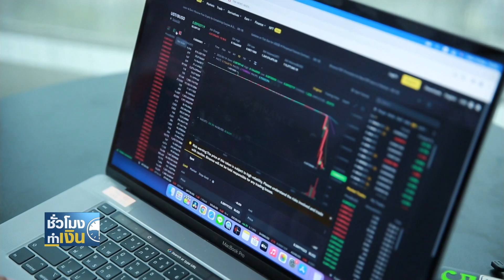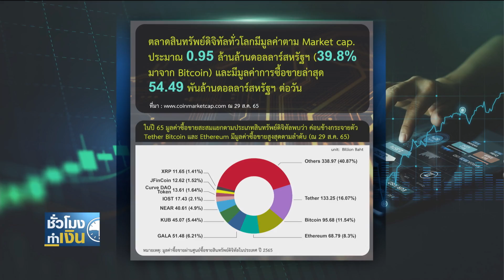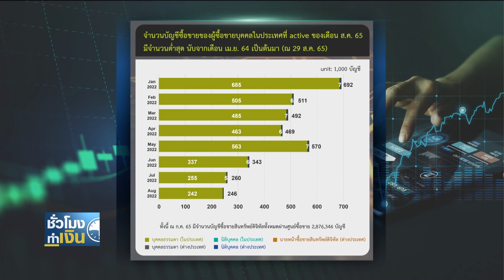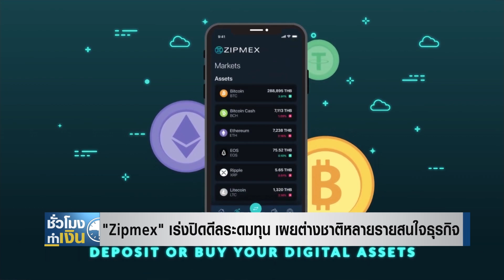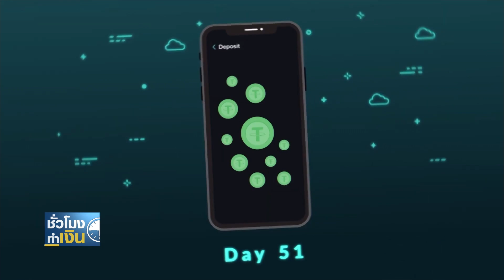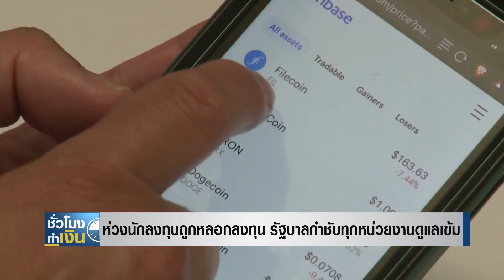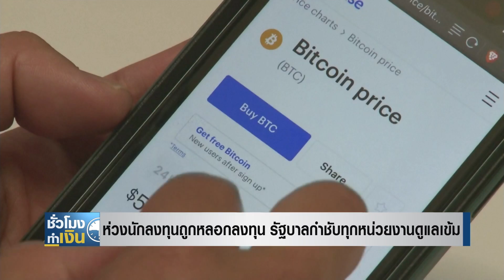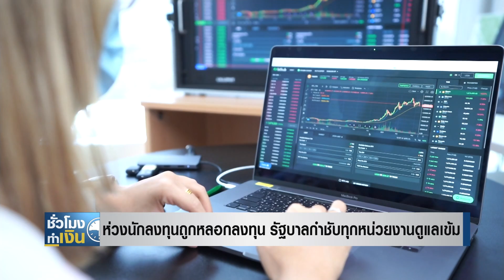วอลุ่มเทรดคริปโทฯ ลดฮวบ เดือน ส.ค. ต่ำสุดนับจากต้นปี I TNN ชั่วโมงทำเงิน I 05-09-65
วอลุ่มเทรดคริปโทฯ ลดฮวบ เดือน ส.ค. ต่ำสุดนับจากต้นปี
ความผันผวนของตลาดสินทรัพย์ดิจิทัลทั่วโลกที่ยังคงเกิดขึ้น ส่งผลชัดเจนต่อปริมาณการซื้อขายที่ลดลง ล่าสุด เดือนสิงหาคมที่ผ่านมา พบว่าขยับจากระดับสูงสุดที่กว่า 250,000 ล้านบาท มาอยู่ที่ประมาณ 64,000 ล้านบาท
"Zipmex" เร่งปิดดีลระดมทุน เผยต่างชาติหลายรายสนใจธุรกิจ
มีความคืบหน้าของกรณี "Zipmex" ที่ประสบปัญหาสภาพคล่อง จนต้องหยุดบริการซื้อขายก่อนหน้านี้ ล่าสุด ผู้บริหารออกมาย้ำแนวทางแก้ปัญหา ผ่านการเปิดระดมทุนเพื่อขายหุ้นให้กับนักลงทุนทั้งในปละต่างประเทศที่สนใจ โดยมั่นใจว่ากระบวนการดังกล่าว จะเสร็จสิ้นอย่างเร็วที่สุดภายในสิ้นเดือนกันยายนนี้
ห่วงนักลงทุนถูกหลอกลงทุนคริปโทฯ รัฐกำชับทุกหน่วยงานดูแลเข้ม
ความเสียหายที่เกิดค่อนข้างถี่ จากการถูกหลอกให้ร่วมลงทุน โดยเฉพาะในสินทรัพย์ดิจิทัลและคริปโทเคอร์เรนซี ทำให้รัฐบาลต้องออกมาสื่อสารถึงหน่วยงานกำกับดูแล ที่จะต้องให้ข้อมูลมากขึ้น พร้อมกับๆ เตือนนักลงทุน ควรศึกษาข้อมูลให้รอบคอบทุกด้าน ก่อนติดสินใจลงทุน